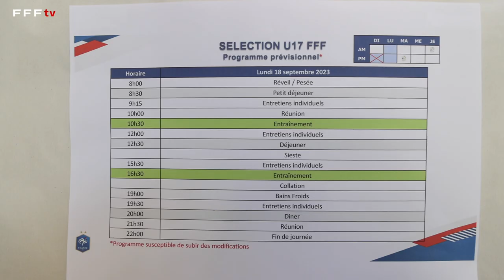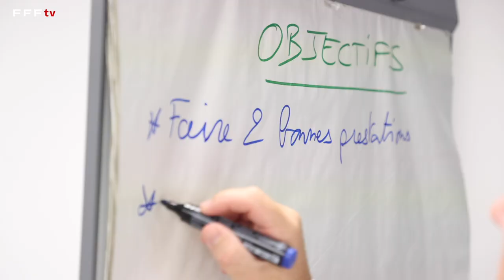U17 : Travail et objectifs avant la Slovénie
Les U17 de José Alcocer et son staff se sont réunis dimanche soir pour leur second stage de la saison. Retrouvez en images leur première journée de rassemblement avant le match face à la Slovénie, ce jeudi à 16h.